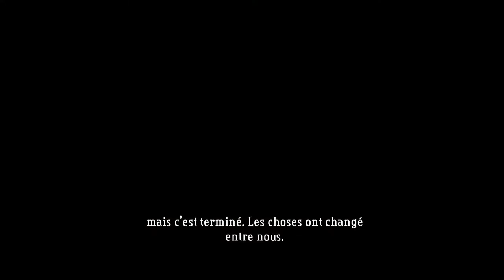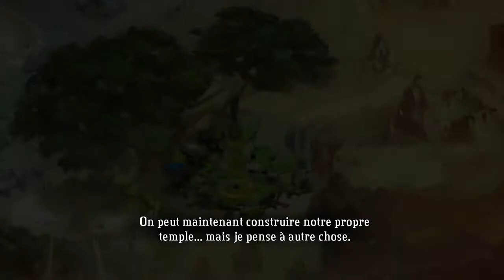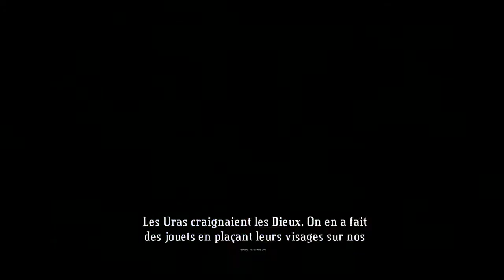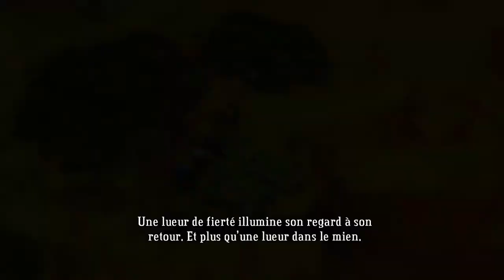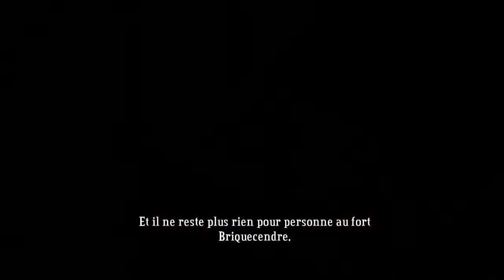Let's Play Bastion episode 3 [FR] [HD] [PC]